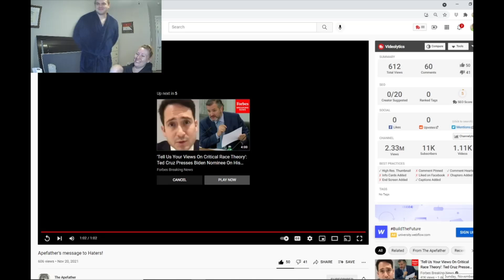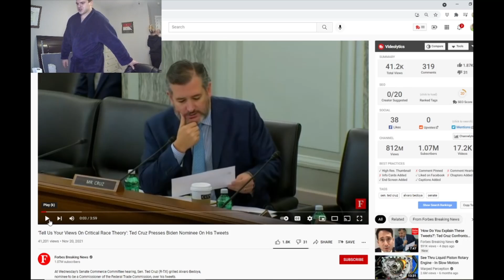REACTION Apefather the AMC Stock MOASS Shill and GreaseBucket Shows Us His CHEEKS